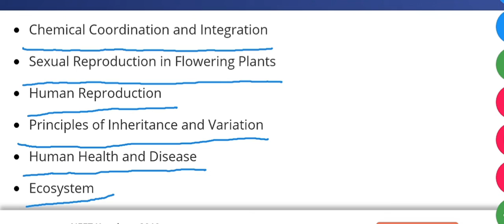* NEET 2019 - Important topics of Biology *